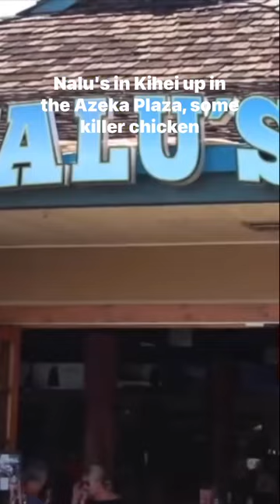Best Breakfast Spots On Maui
Here are some of the best spots for breakfast in Maui:
Kihei Cafe - worth the wait
Nalus- amazing chicken and waffles.
Cinnamon Roll place in Kamaole Plaza- its the bomb!
Upcountry, Kula cafe is said to be one of the best spots for breakfast on Maui.
 Or if you're on the north shore Colleen's in Haiku is another spot you don't want to miss.

Tom Tezak, Hawaii Life R(B)
Lifestyle Maui Team
3750 Wailea Alanui Suite B16 Walilea , HI 96753